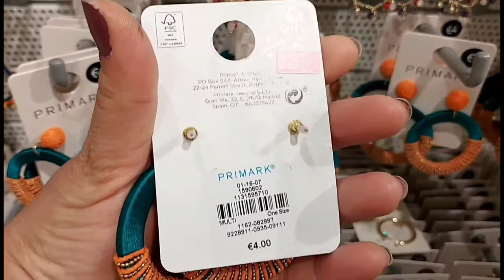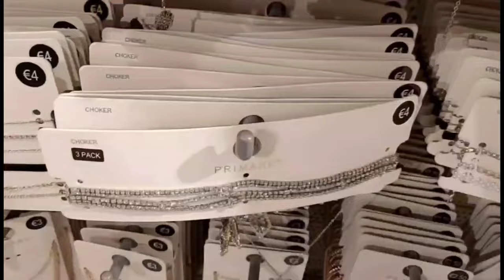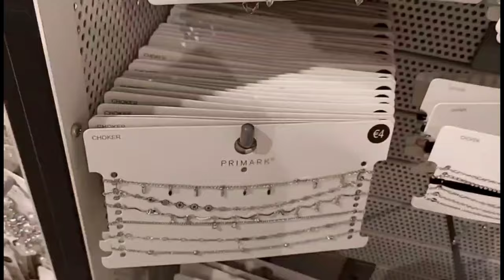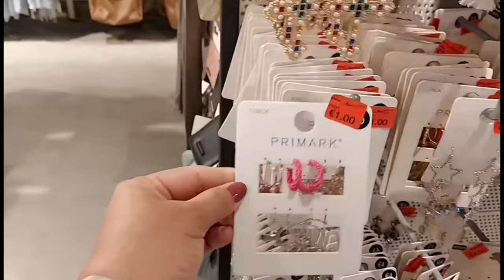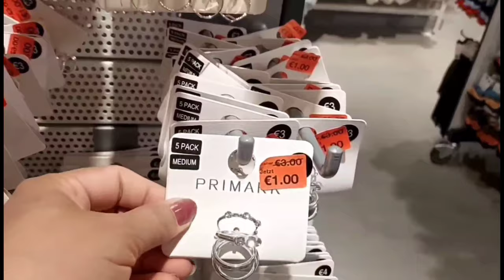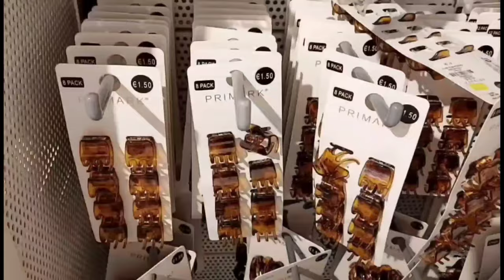PRIMARK JEWELLERY & ACCESSORIES NEW COLLECTION / JULY 2021